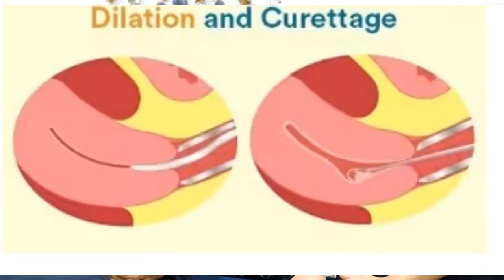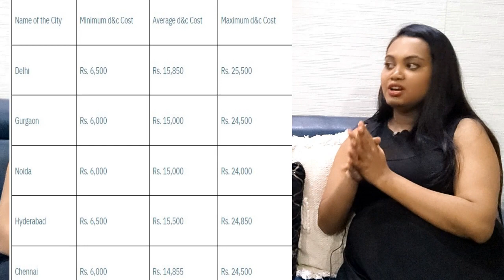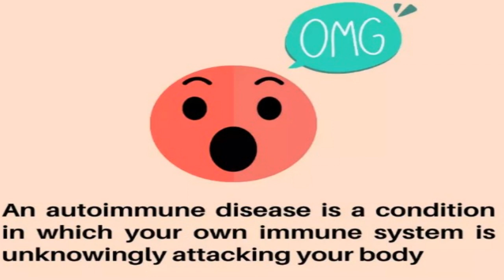High Risk Pregnancy| APLA Syndrome | Antiphospholipid Syndrome | Shilpa Shetty | Autoimmune disorder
autoimmune
Pregnant
गर्भवती
बच्चा नहीं हो रहा